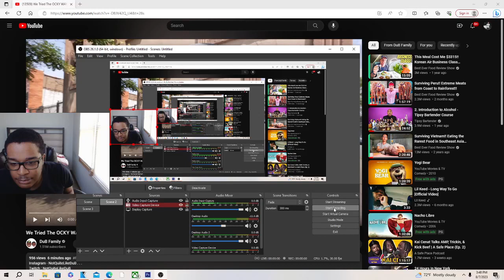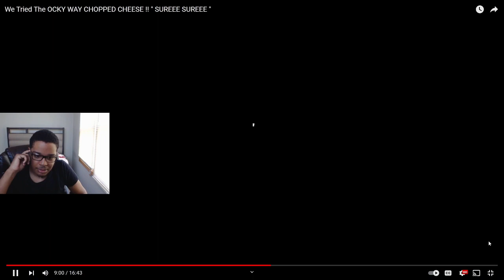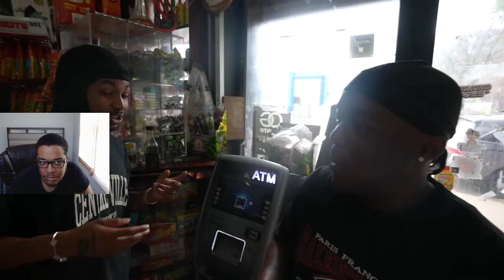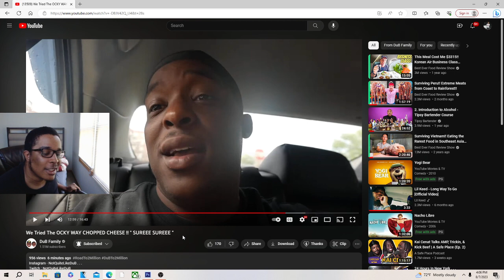We Tried The OCKY WAY CHOPPED CHEESE REACTION!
JesserTheLazer
KSI
SoLLUMINATI
PRETTYBOYFREDO
QJB
HANKDATANK25
DEI AND JOE
DDG
WUAP TV
LOU WAUP
ZAIS
WOLFIERAPSENT
MOREWOLFIE
OPRAH SIDEVERSON
PontiacMadeDDG
PontiacMadeDDG VLOGS
Mega McQueen
Mega Mc VLOG
CASHNASTYGAMING
RICE GUM
PEWDIEPIE
LOGAN PAUL
JAKE PAUL
POUDII
LIL POUDII
PERFECTLAUGHS
KELL
ANNOYING
GEESLICE
THE BOOK OF SWANTE
LAWTWIZ
WORLDSTARHIPHOP
2000
We Tried The OCKY WAY CHOPPED CHEESE !! " SUREEE SUREEE "